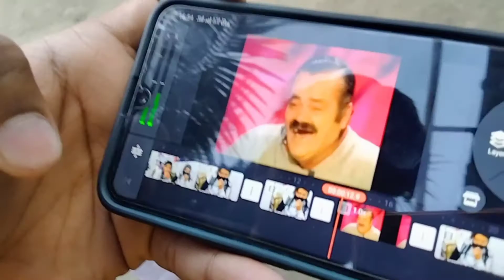Nimokh diya sa aro pestry khabo loga hol/saumuai arombho korile vloging🥲/Rakhir bandhobir biya khlo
👉👉 please support guys the way you all are doing till now 🙏❤️
👉👉 lot's of love for you all ❤️